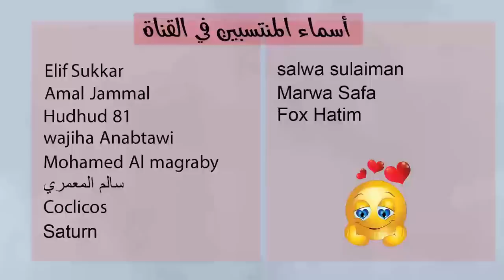توقعات الأبراج و انتقال الشمس على الدلو اليوم الجمعة 20 كانون ثاني يناير 2023 سعيد مناع